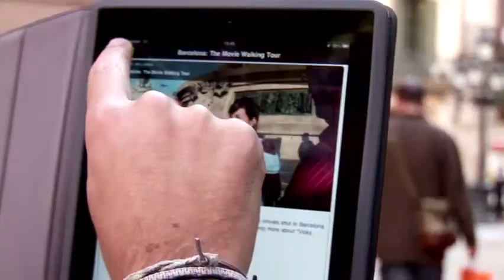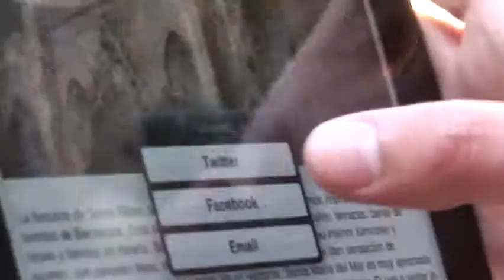Design your own travel guide for mobiles!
Useful information on the cities you go to, discounts for restaurants and recreational places, recommendations from fellow travellers, customised routes etc., and you can check it all out on your mobile! The LabTrip application for Smartphones lets you do so much more during your weekend trips!